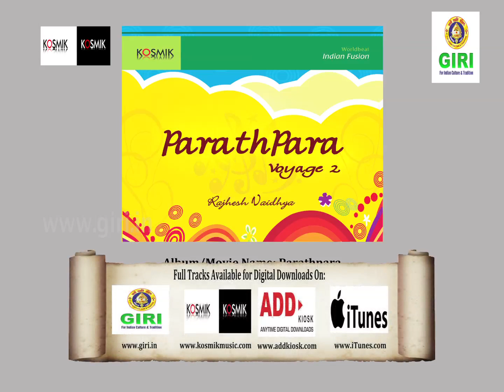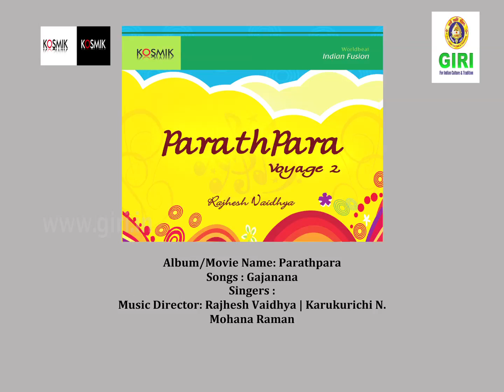01. Gajanana - Parathpara By Rajhesh Vaidhya & Karukurichi N. Mohana Raman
Listen and enjoy the music with Kosmik